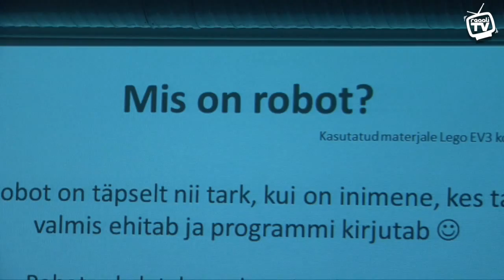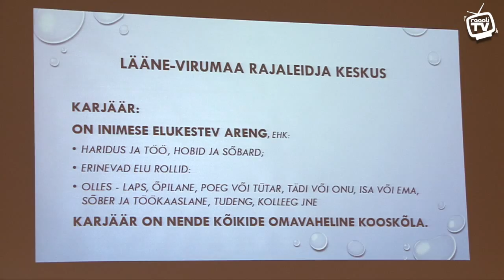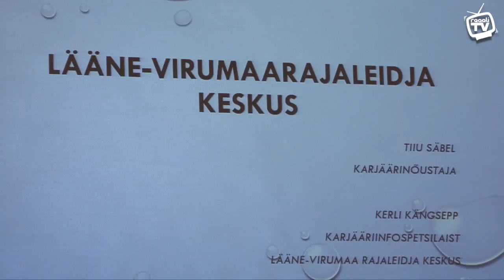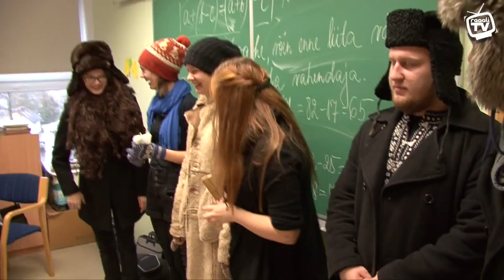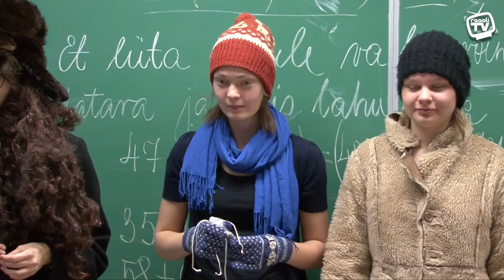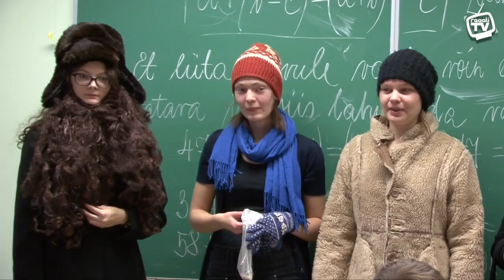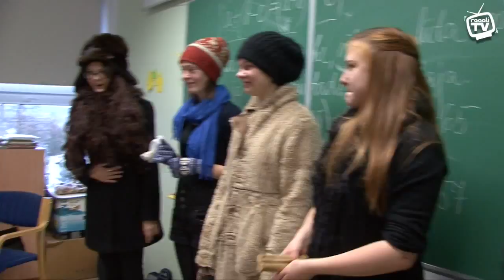ReaaliTV 106. saade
Saate teemad: rallisõitja Roland Poom, robootika meie koolis, Rajaleidja tutvustas oma tegemisi, mardisandid tutvustasid rahvakombeid, intervjuu filmimees Andres Maimikuga.